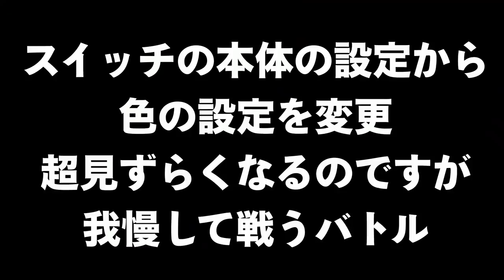全く色のついていないスプラトゥーン２がまじで意味わからなさすぎたｗｗｗ【色のない世界】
おすすめ
【アニメ】スプラトゥーン２の世界でも令和になりました。【スプラトゥーン２】